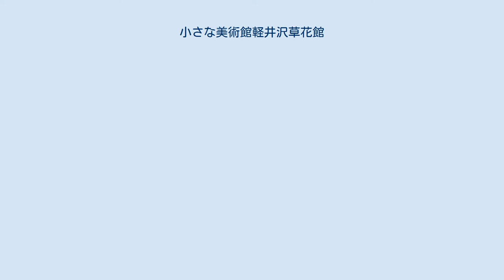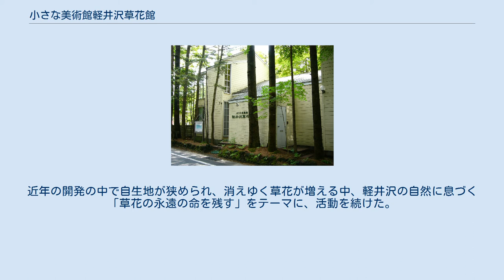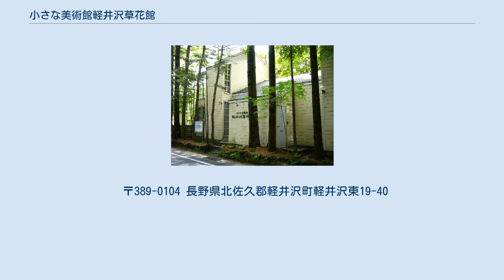小さな美術館軽井沢草花館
小さな美術館軽井沢草花館（ちいさなびじゅつかんかるいざわくさばなかん）は、長野県北佐久郡軽井沢町にある個人美術館。
画家・石川功一（1937年（昭和12年） - 2007年（平成19年））が描いた軽井沢に自生する草花図（水彩スケッチ・油彩）を展示する。
1997年（平成9年）に軽井沢借宿で開館。
1999年（平成11年）10月に軽井沢雲場通り移転。
さらに2006年（平成18年）4月に現在地（軽井沢東）に移転した。
 石川は1937年（昭和12年）、三重県名賀郡（現・伊賀市）で開業医の次男として出生。
高校を卒業後、大阪市立美術研究所で学んだ。
20歳の時に大志をいだき東京に出奔、漫画家となる。
その間に画家への道をめざしデッサンに明け暮れる。
30歳の時に描き始めたドローイング「人間戯画」が銀座の画商に認められ、援助を受けることになる。
以降、人物画（主に美人画）を中心に画家としての活動を続ける。
1981年、個展のため軽井沢を訪れたことが縁で草花と出会い、草花画が本来目指すべき道とだと悟り、草花のスケッチと油彩画の制作に新境地を開いた。
草花本来の姿を描きとるために、スケッチは自ら軽井沢の野山を駆け巡り、自生地している状態の姿を描き続けた。
油彩画は拝背景の色を何層にも重ねる独自の技法で日本画のような繊細な画風を生み出している。
近年の開発の中で自生地が狭められ、消えゆく草花が増える中、軽井沢の自然に息づく「草花の永遠の命を残す」をテーマに、活動を続けた。
2007年7月永眠。
 〒389-0104 長野県北佐久郡軽井沢町軽井沢東19-40